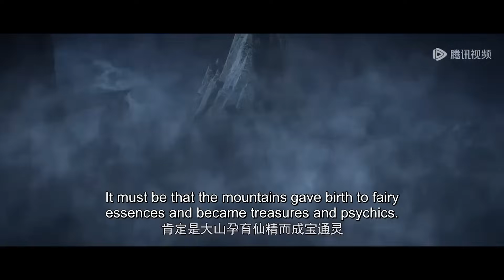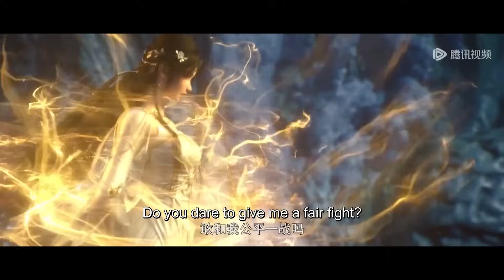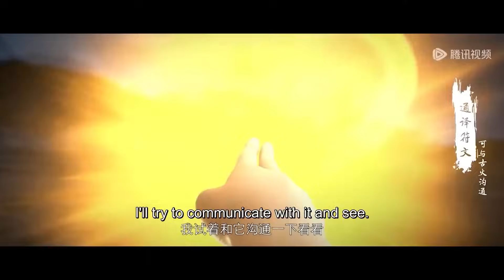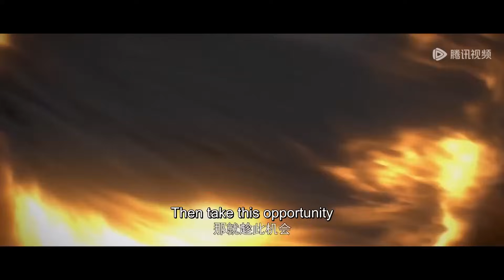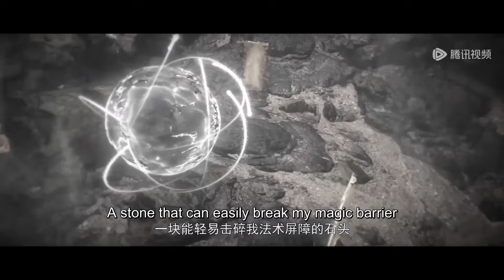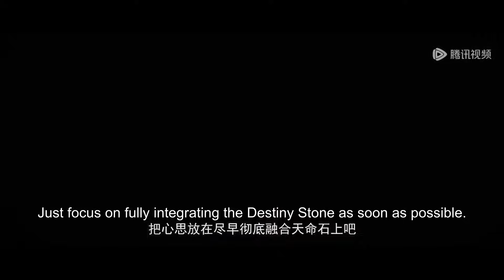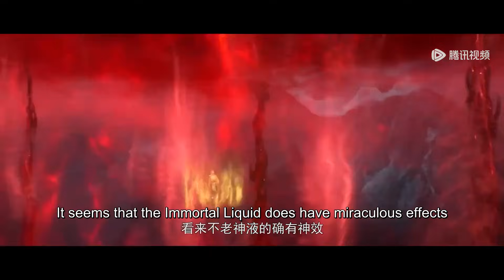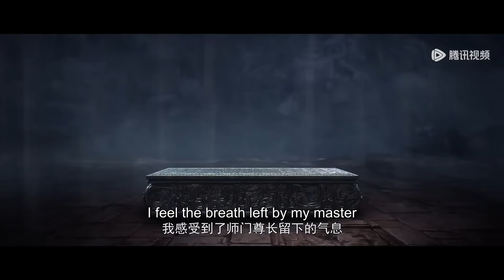✨Perfect World Highlight EP 141 -150 [MULTI SUB]